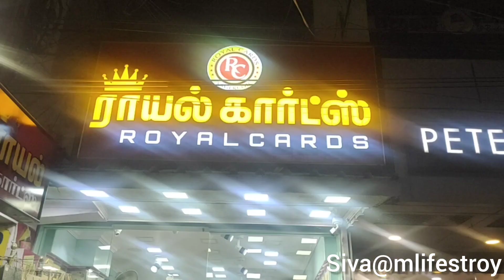ROYAL CARDS Nagercoil ❤️//best marriage invitation card shop//unique collection available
ROYAL CARDS

9, GJ Building, Alexandra Press Rd, Nagercoil, Tamil Nadu 629001

BEST collection and good quality print cards and important think timing card delivery

thank you fams